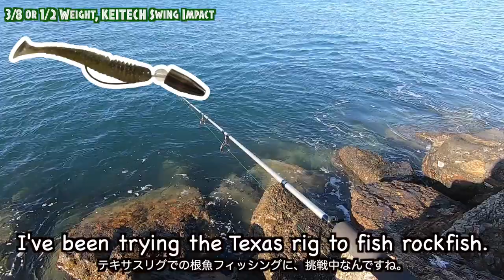Texas rig with Swing Impact on the Jetty [Hot to tips]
Texas rig to fish rockfish. This is very popular in Japan. Texas tig is good to avoid a snag. Snag safer means less frustration. It’s good for rocky Jetty fishing.

Even using the Texas rig, we can't 100% escape from annoying snag but anyway, but it’s surely better than other rigs.

In this video, I’m using Keitech Swing Impact for bait. Keitech Swing Impact is my go-to bait. It’s real versatile soft bait that can be worked for any tigs.

For the saltwater Texas rig, please check out this video, too.